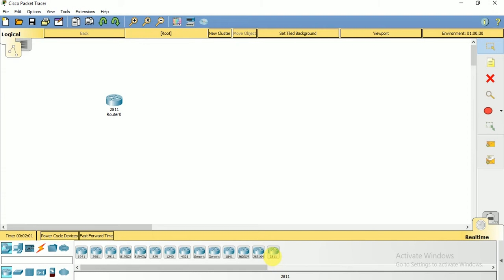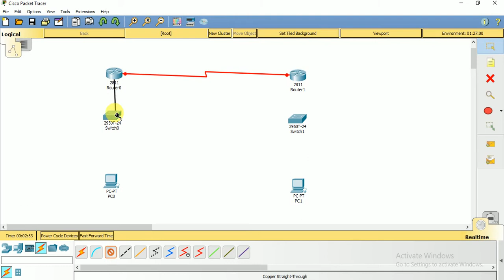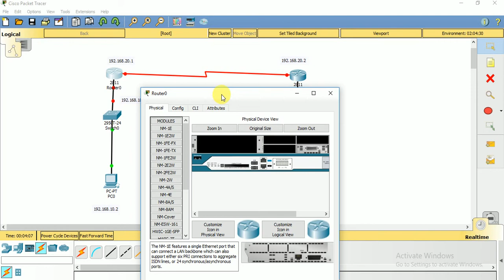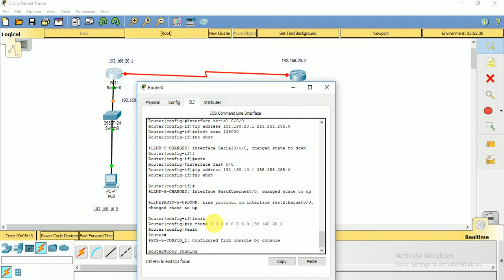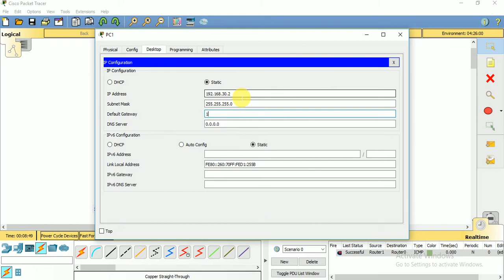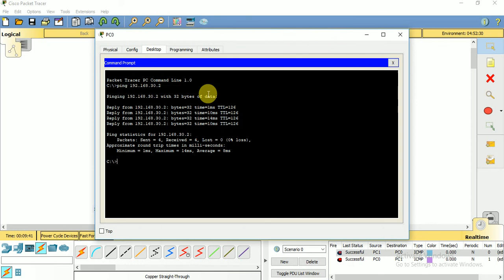How to configure Default-Routing in Cisco Packet Tracer (CCNA)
Router Configuration with CLI Commands